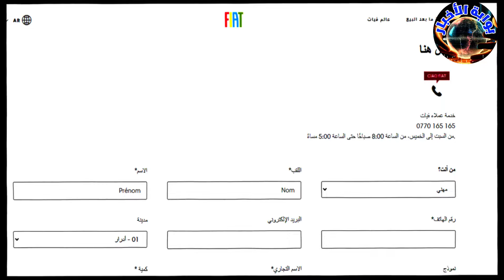هكذا يتم التسجيل لشراء فيات دوبلو الجديدة